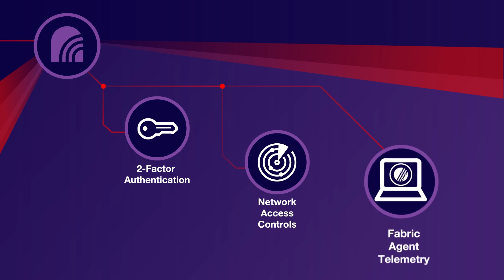Zero Trust Security: Secure Access in an Evolving Threat Landscape | Fortinet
Zero-trust security is a key element of a proactive, more stringent approach to cybersecurity. The safety of the current business environment is weakened by a "trust first, fix later" approach to network management. Whether it’s unsecured devices or workers being granted access to applications within the network without being thoroughly vetted, the number of vulnerabilities is climbing.

This results in attackers roaming freely within networks and network segments. It also makes it easier for malware to get by edge security controls and infect devices. This allows them to identify the data and resources they want to steal or hijack. Because it takes an average of 197 days to identify a threat, malware has plenty of time to spread far and deep into your network.
The root cause of this cascade of problems is the way people trust devices and the individuals interacting with their networks. A zero-trust approach to security eliminates the trust that weakens the network.

Zero-Trust Network Access Explained
A zero-trust network is one that assumes every device, person, and network that tries to interface with it is a threat. Before the entity can be allowed access to the network or its resources, it has to authenticate its identity and verify it should be granted the rights needed to get into the desired area.

To ensure the security of a network, administrators need to adopt a zero-trust approach. In this way, all devices and users are prevented from interacting with the network until their safety has been verified.

Zero-Trust Solutions
Fortinet network access security solutions empower you to see and control all devices and users across the entire network. This lets you know what and who is on your network while enabling you to protect assets both within and outside your environment.

Some of the zero-trust technologies available include two-factor authentication, network access control (NAC), zero trust network access (ZTNA) and fabric agent telemetry.

Zero Trust Network Access (ZTNA)
Zero-trust network access (ZTNA) connections grant access on a per-session basis to individual applications only after devices and users are verified. This ZTNA policy is also applied when users are on the network, which provides the same zero-trust approach no matter where a user is connecting.

Two-Factor Authentication (2FA)
With 2FA, users need to present at least two elements to authenticate their identity. You can choose from something they know, something they have, or something they are.
1. Something you know refers to a username and password that is not easy to guess—recommendations include a password that has a mix of numbers, letters, and special characters.
2. Something you have could be a token or another device that provides login credentials such as a temporary passcode.
3. Something you are includes biometric data like a fingerprint or a facial or eye scan.
With Fortinet two-factor authentication, you can admit users into your network with greater confidence that they don’t pose a threat.

Network Access Control (NAC)
Network access control, or NAC, is a solution that provides users with enhanced visibility into the Internet of Things (IoT) devices on their enterprise networks.

With FortiNAC, all devices that interact with your network have their access controlled and you gain visibility across your entire environment. FortiNAC also empowers admins with automated response features, which handle mitigation efforts for you whenever a potentially threatening device is detected.

Fabric Agent Telemetry
Fabric agent telemetry monitors the ways in which each device communicates with other elements of your network, and this information is used to enhance security. With the FortiClient Fabric Agent, telemetry provides visibility into the activity of all devices in your network and integrates your endpoints with the Fortinet Security Fabric and FortiGate.

671076